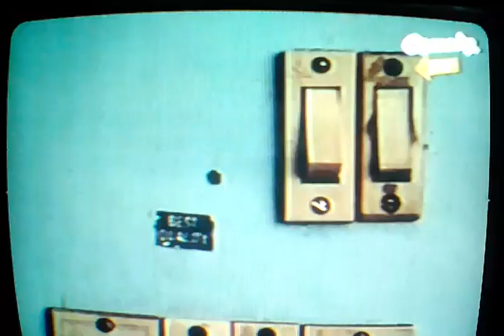Tu Tu Main Main (Bahu India - Part 1) Episode 2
Tu Tu Main Main  (Bahu India - Part 2)